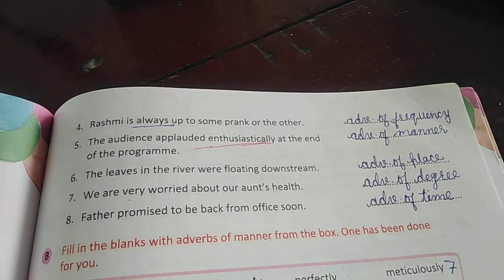GrammarWay ||class.6 ||Chap.17||Exercises